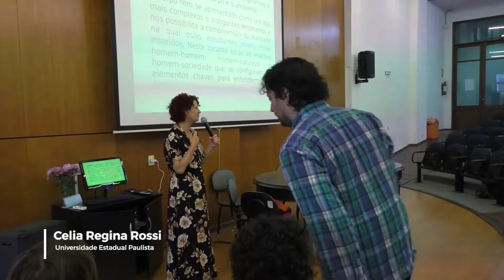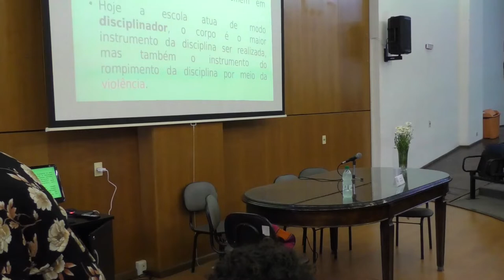Conferencia Celia Regina Rossi: Sexualidad Género y Juventud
5 ENCUENTRO UNIVERSITARIO GÉNERO, SALUD DERECHOS SEXUALES Y REPRODUCTIVOS: Conocimientos, prácticas y política

Sexualidad, Género y Juventud: Lo que piensan, hacen y creen los jóvenes en la contemporaneidad

Celia Regina Rossi
Universidade Estadual Paulista